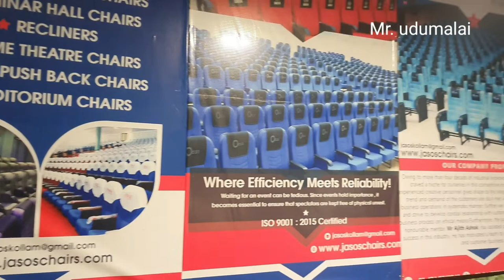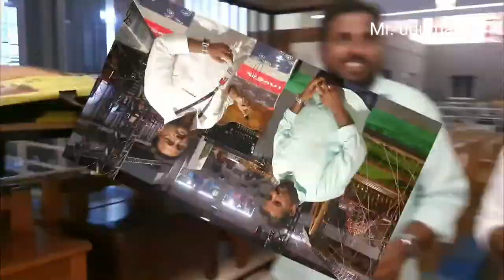furniture city in tamil furniture city teak wood cot